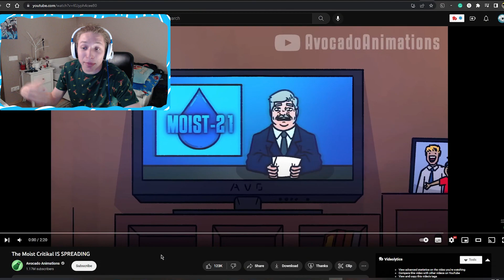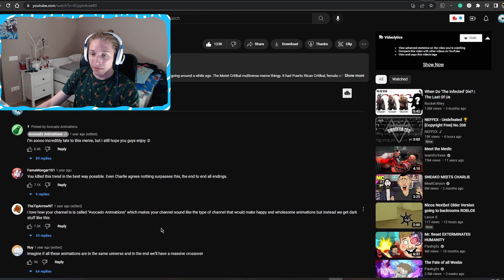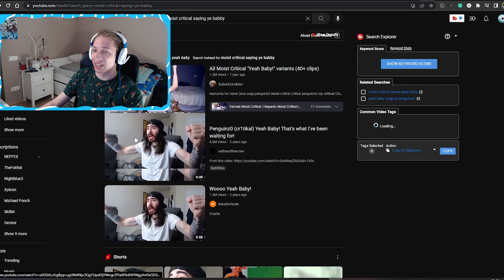Reacting to "Moist Critikal IS SPREADING"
The virus is cool, but you know what is even cooler! You pressing that big red SUB button!!!